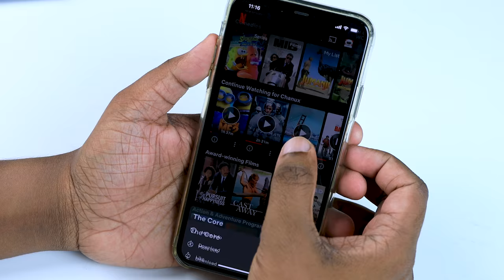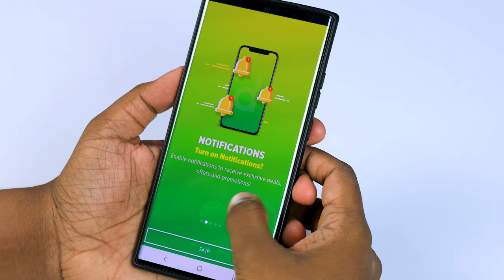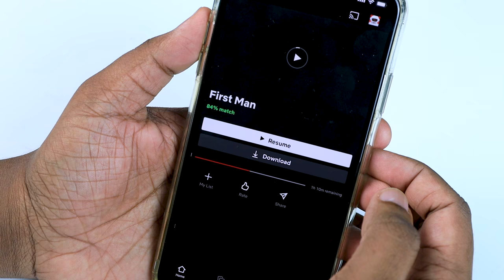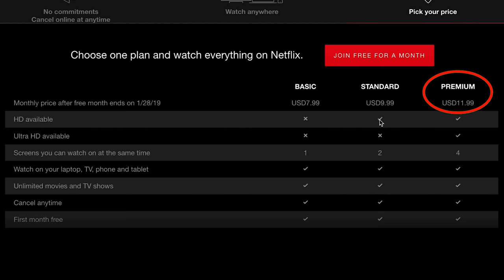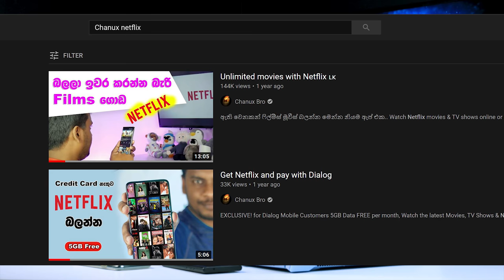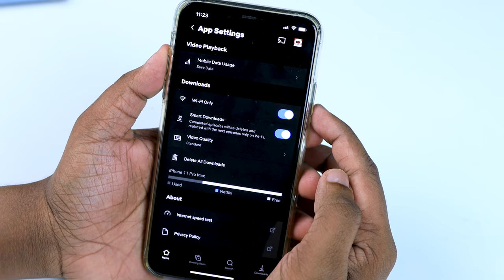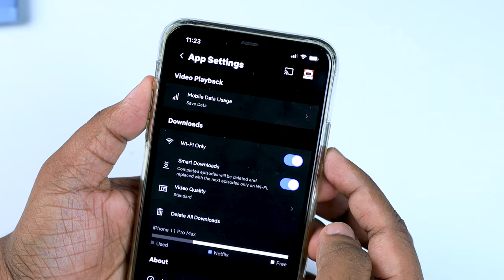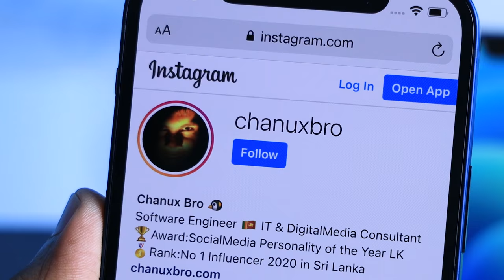Netflix දැවෙන ප්‍රශ්ණ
How much does Netflix cost in Sri Lanka? Is Netflix available in Sri Lanka? How can I get unlimited Netflix? How do I get Netflix on my Dialog TV? What are the different Netflix plans? How much is Netflix per month in Malaysia? What's the best Netflix package? Is Netflix free for 2 months? mobitel netflix package slt netflix packages netflix packages sri lanka netflix packages dialog netflix free trial netflix price netflix yearly subscription  Sinhala Geek Show by Chanux Bro. netflix data packages sri lanka netflix mobitel slt netflix packages netflix sri lanka peo tv netflix sri lanka free trial netflix sinhala netflix sri lanka documentary netflix sri lanka slt